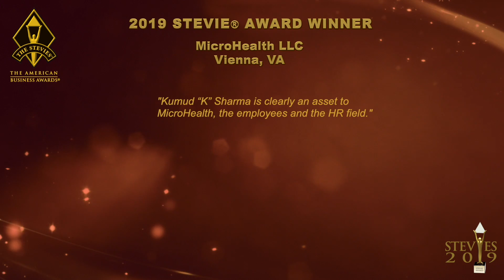MicroHealth LLC is a Stevie® Award Winner in The 2019 American Business Awards®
The 17th Annual American Business Awards®, the top honors in the USA for achievement in the workplace, were presented on June 11 in New York. The American Business Awards® are open to all organizations operating in the U.S.A., and feature a wide variety of categories to recognize achievement in every facet of the workplace.